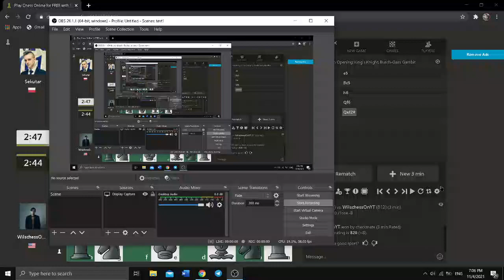Busch- Gass Gambit counter attack again Fried Liver Attack